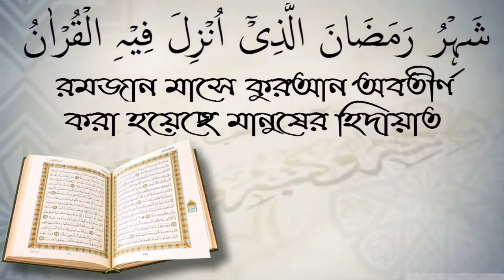গীবত কোন জায়গায় করা যায় আর কোন জায়গায় করা যায় না? শাইখ কাজী জাহিদ মাদানী।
কোন জায়গায় করা যায় আর কোন জায়গায় করা যায় না? শাইখ কাজী জাহিদ মাদানী। স্বাগতম আপনাকে AL FURQAN media.